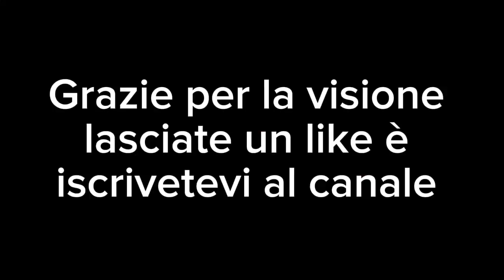Pronostico Euro 2024 Polonia - Olanda su fc24